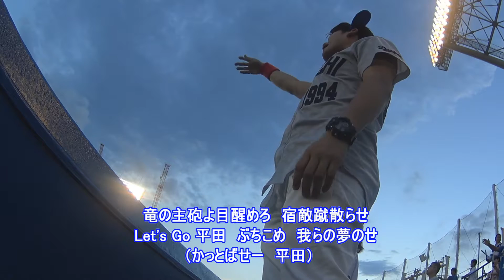中日ドラゴンズ 平田良介 応援歌【歌詞付き】2016.08.24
竜の主砲よ目醒めろ　宿敵蹴散らせ
Let's Go 平田　ぶちこめ　我らの夢のせ
（かっとばせー　平田）